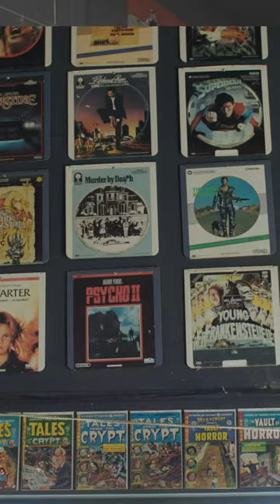Relentless Ones - Todd Congelliere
Episode #6  Todd Congelliere, an ex-professional vert skateboarder who followed his passion playing guitar and making punk rock music. Playing in several bands. Forming his own label Recess Records 34-years ago which has lead him to starting his own music venue in San Pedro California.